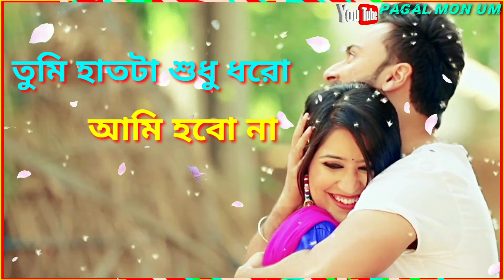Tumi hat ta sudhu dhoro Bangali romantic status video❤তুমি হাতটা শুধু ধরো আমি হবো না আর কারো/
song:- Tumi hat ta sudhu dhoro.

channel:-Pagal Mon UM
Video editing app kinemaster pro

My Name Utpal mandal My contact 👇👇☑☑